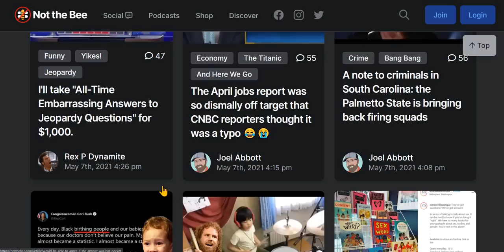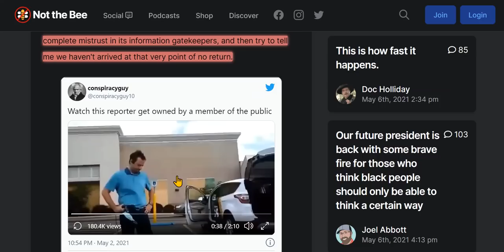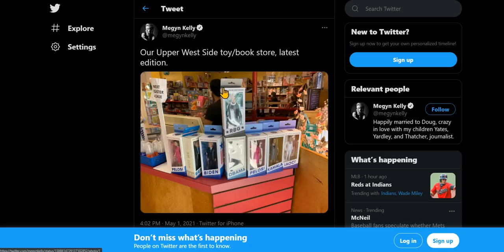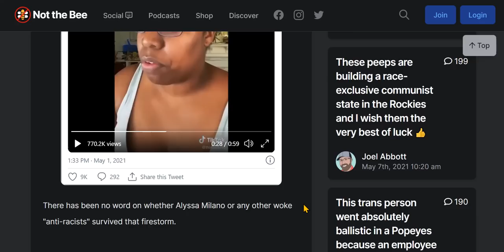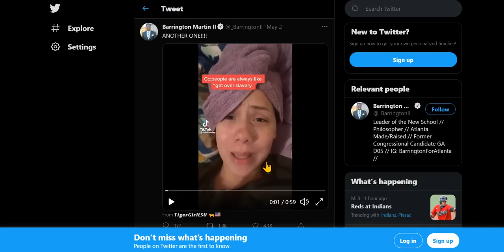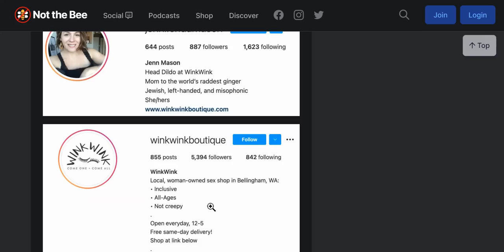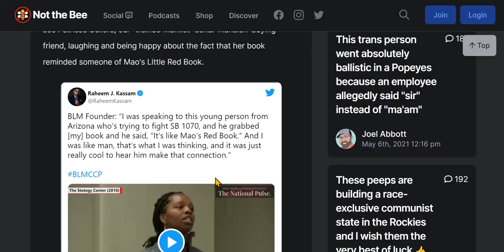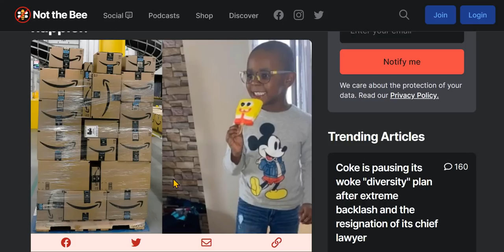What A Time We Live, Huh? How Are You All Doing As We Close Our Freedom Door, & Step Into Communism?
I hope you're all doing better than me. Links are below.